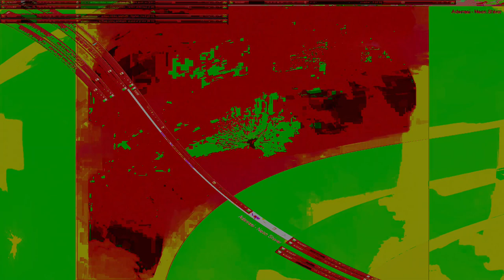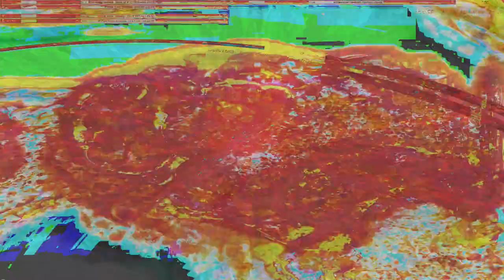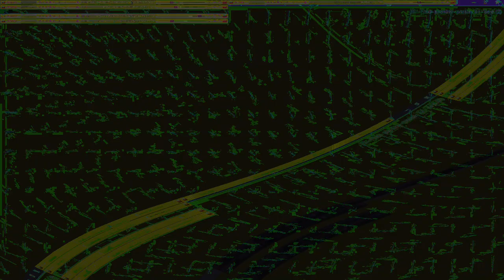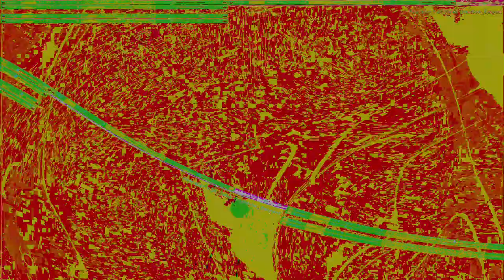Movie 24 10 06 23h43m52s series Y part 3 time puppets